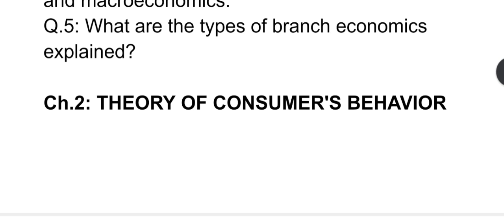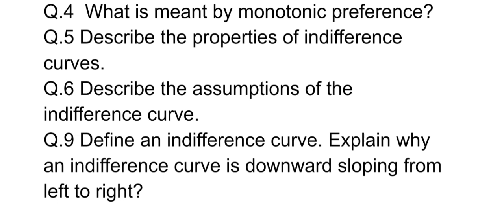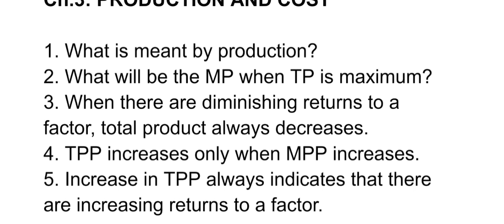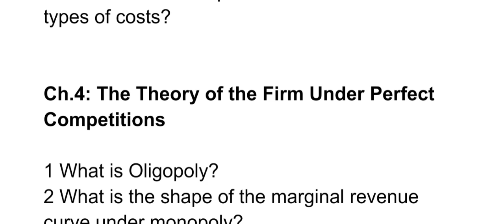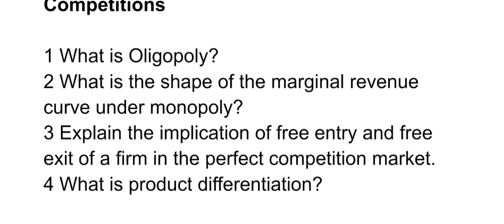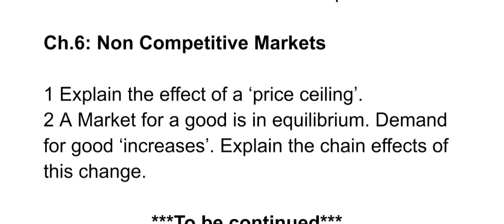Most Important Questions of Microeconomics | Part - 1 | 12th UP BOARD EXAM 2021-22